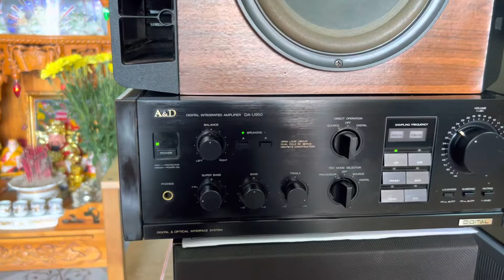Amly A&D DA-U950 có DAC Giãi Mã 24Bit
✅Amly A&D DA-U950
👉 Sự kết hợp của 2 hãng Âm Thanh Lớn của Nhật AKAI Và DENON để sản xuất ra em Amly này
- Cs-150W đánh 4 sò than
- Có DAC Giãi Mã 24Bit,2 cổng Quang Optical vào
- Dòng siêu Bass ,Bass đánh rất lực ,Ghép Với Loa Bose và JBl chuẩn bài luôn ạ
👉 Gi á Bình Dân Cho ae chơi ạ
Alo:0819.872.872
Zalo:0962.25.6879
Dc/391 Đường 30/4 Tp Vũng Tàu